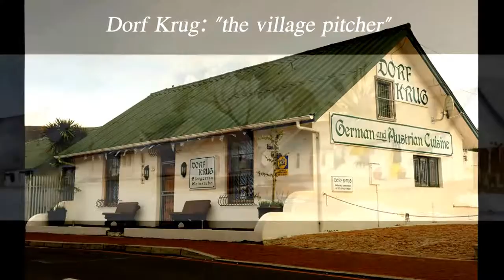bread recipes, biryani recipes, | rice recipes, | potato recipes, | lunch recipes, | soup recipes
how to cook mutton biryani,
how to cook prawn biryani,
how to cook shrimp biryani,
how to cook fish biryani,
 how to cook lamb biryani recipe,
how to cook egg biryani,
 how to cook mushroom biryani,
how to cook beef biryani,
how to cook paneer biryani,
how to easy cook goat biryani,
how to make non veg biryani,
best veg biryani,
non veg fried rice biryani,
recipes of veg biryani,
how to cook meat biryani,
how to easy cook biryani,
how to fast cook biryani,
how to cook biryani cuisine,
basmati biryani
how to cook biryani in basmati rice,
how to cook chicken biryani in basmati rice,
how to spice biryani,
basmati rice biryani recipe,
how to prepare chicken biryani in home,
recips for dum biryani,
recipe for chicken biryani,
yummy vegetarian biryani,
how to cook curry biryani recipes,
how to cook simple biryani,
how to cook noodles biryani,
dum biryani vegetarian,
recipe for biryani rice,
how to cook pot pie biryani,
how to cook vegetarian biryani,
 vegetarian biryani recipes for dinner,
best chicken biryani recipe,
how to cook how to cook spicy chicken,
easy chicken biryani recipe,
how to cook dum biryani in english,
how to cook biryani videos,
how to cook biryani video clips,
how to cook prawn shrimp biryani,
how to make fruits biryani,
how to chinese fried rice biryani,
how to make chicken tikka biryani,
beef biryani recipe, biryani chicken,
beef biryani,chicken dum biryani,
hyderabadi mutton biryani,
hyderabadi dum biryani,
sindhi biryani,
biryani masala,
biryani rice,
chiken biryani,
mutton biryani,
veg biryani,
dum biryani recipe,
chicken biryani hyderabadi,
keema biryani,
hyderabadi chicken biryani,
pakistani biryani,
thalapakattu biryani,
biryani recipes,
biryani rice recipe,
pakistani biryani recipe,
malabar chicken biryani,
fish biryani recipe,
hyderabadi vegetable biryani,
easy chicken recipes for dinner,
indian biryani recipe,
mughlai biryani,
pakistani chicken biryani,
kachi biryani,
lucknowi biryani,
vahrehvah chicken biryani,
paradise biryani,
muslim biryani,
bombay biryani,
hydrabadi biryani,
vegetable biryani vahrehvah,
biryani preparation,
recipe of biryani,
vegetarian biryani,
vegetable dum biryani,